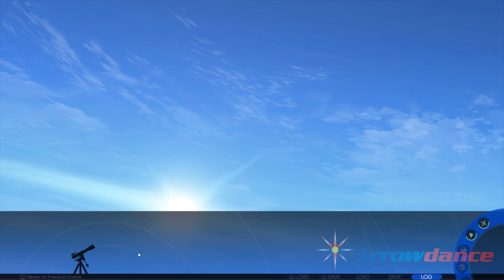A Sky Full Of Stars (BLIND) MIAZORA #28 [HIKARI VS KORONA: FANGIRLS FIGHTING OVER THEIR CUTE GIRLS]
Hello everybody! Arrowdance's here! And welcome back to A Sky Full Of Stars. This is a Visual Novel made by the same team from If My Heart Had Wings. Our friends are cleaning the railroad car. Korona writes her full name on a wall of that place as a commemoration of being a member of the club. Orihime tells her to write her other name: Merope. lol After that, they have a nice meal at the Saotome's Shop & Buy, where Korona & Hikari are fighting over their favourite cutest girl of the club. And finally, they finish to polish the primary mirror, so they are ready for their Christmas event!

Saya's route, Orihime's route, Korona's route, Hikari's route